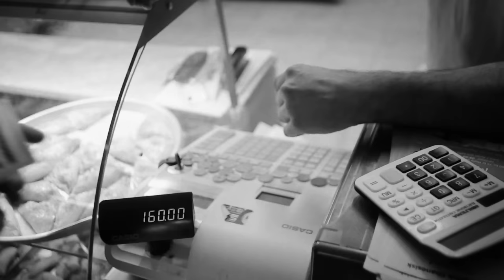Mohammed Ali - Rapstjärna feat. Aki & Sabina Ddumba (Official Video)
Mohammed Ali - Rapstjärna feat. Aki (Official Video)
Regi, Foto, Edit: Masse Scorsese
B foto: Mig-L
Prod: Salla

Tack till Forno Emilio i Norsborg